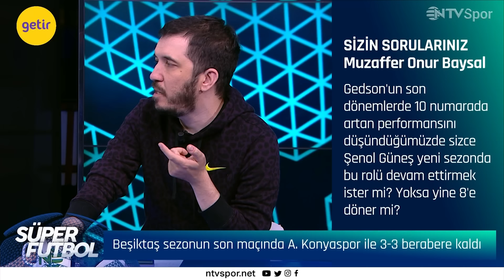Beşiktaş 3-3 Konyaspor Maç Sonu | Beşiktaş Ligi 3. Tamamladı | Emre Özcan ile Süper Futbol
Beşiktaş, Spor Toto Süper Lig'in 38. ve son haftasında 2-0 öne geçtiği maçta Konyaspor ile 3-3 berabere kaldı. Siyah beyazlılar bu puan kaybıyla ikincilik fırsatını kaçırdı.

Beşiktaş'ın golleri Gedson Fernandes, Jackson Muleka ve Tayfur Bingöl attı. Konyaspor'un golleri ise Oğulcan Ülgün, Mahir Emreli ve Pozuelo'dan geldi.

Siyah beyazlılar bu beraberlikle Süper Lig'i 2. sırada bitirme fırsatını tepti ve 78 puanla 3. basamakta kaldı. Lig ikincisi 80 puanlı Fenerbahçe oldu. 51 puana yükselen Konyaspor ise sezonu 7. sırada tamamladı.